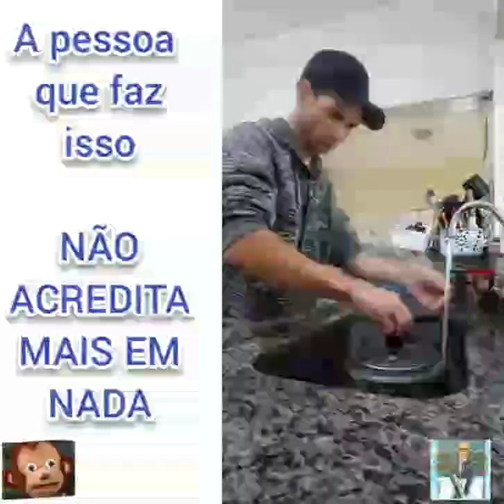22 de junho de 2024